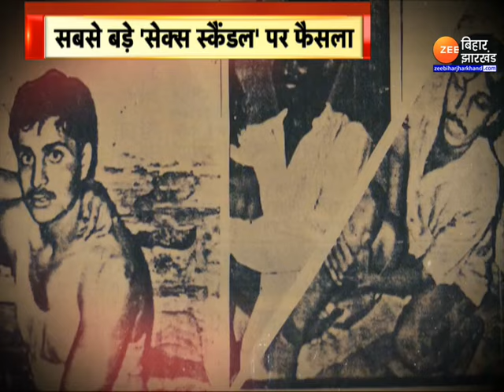Ajmer Sex Scandal Case Verdict: 'अजमेर 92' केस में 31 साल बाद इंसाफ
Ajmer Sex Scandal Case Verdict: 'अजमेर में आज से 32 साल पहले हुए देश के सबसे बड़े सेक्स स्कैंडल कांड के छह दोषियों को जिला अदालत ने मंगलवार को उम्रकैद की सजा सुनाई है। दोषियों पर पांच-पांच लाख का जुर्माना भी लगाया है